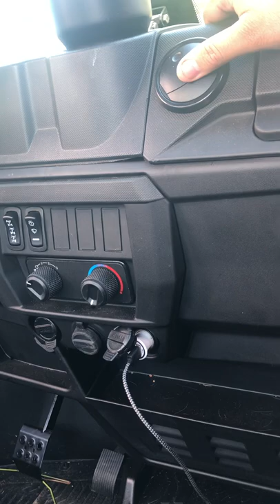Comprehensive review of 2022 Polaris Ranger 1000 and why i added it to my tool kit.